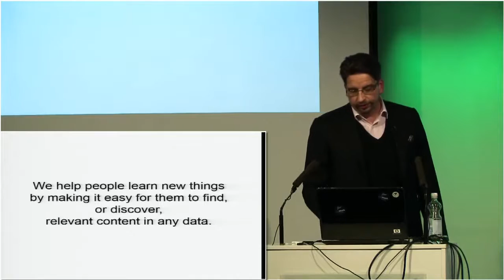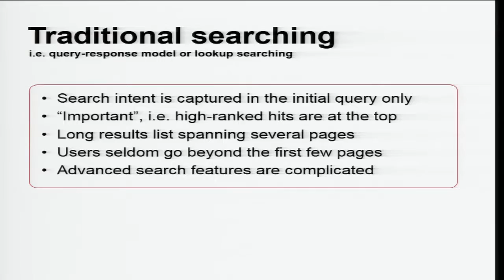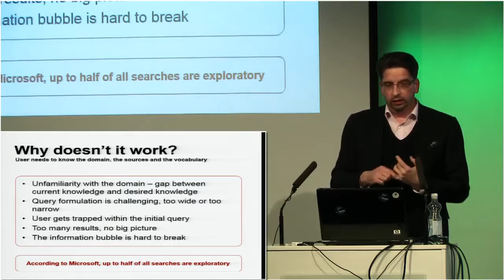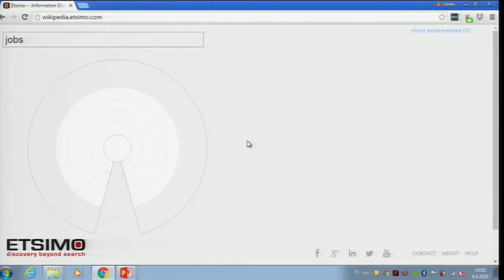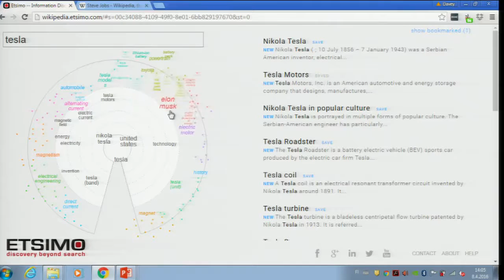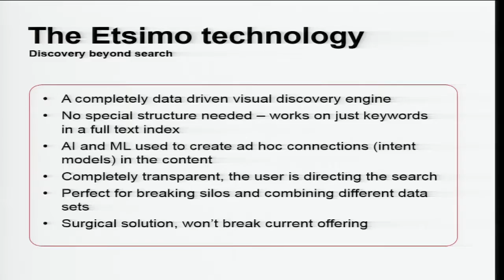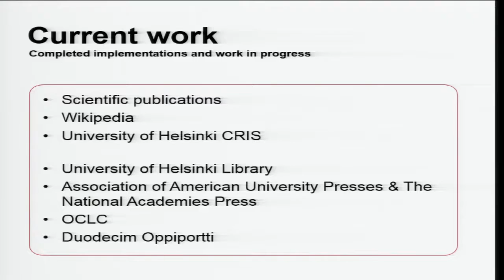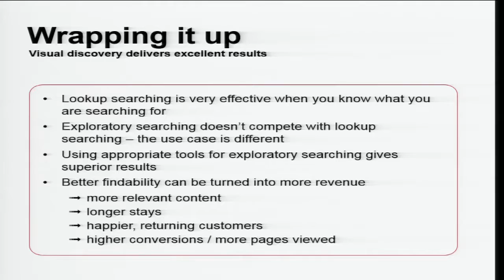Start-up view on open data - Thomas Grandell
Thomas Grandell (CEO, Etsimo) presents a Start-up view on open data. The presentation was a part of the Open Science Expert Training at Aalto Design Factory on the 8th of April, 2016.